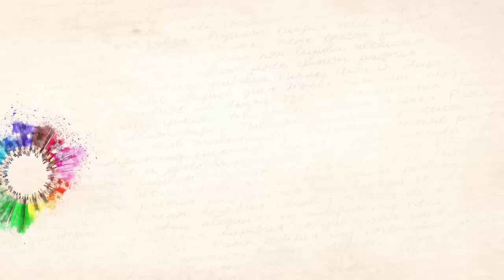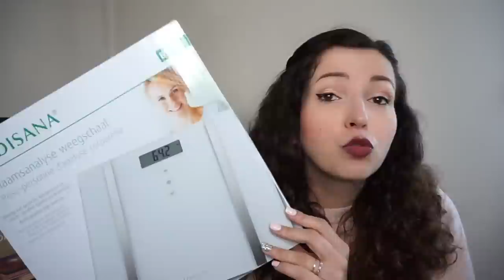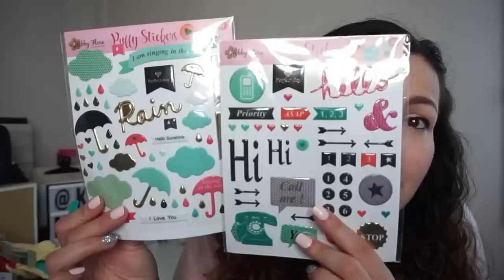HAUL Petits Prix: Action & Degriffstock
➳ Les magasins DEGRIFFSTOCK en France:
Dégriffstock Annecy (Epagny)
Dégriffstock Perpignan
Dégriffstock Montpellier (St Jean de Vedas)
Dégriffstock Istres
Dégriffstock Marseille (Plan de Campagne)
Dégriffstock Vitrolles
Dégriffstock Aix-en-Provence - Vêtements
Dégriffstock Aix-en-Provence - Chaussures
Dégriffstock Toulon (La Garde)
Dégriffstock Antibes
Dégriffstock Nîmes
Dégriffstock Montpellier (Castelnau)
Dégriffstock Valence (Étoile-sur-Rhône)
Dégriffstock Avignon (Sorgues)